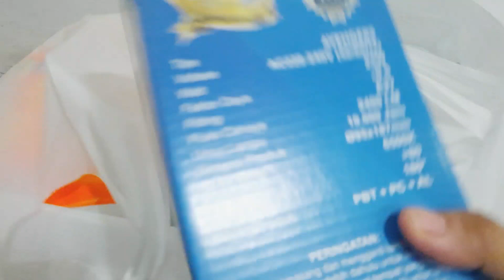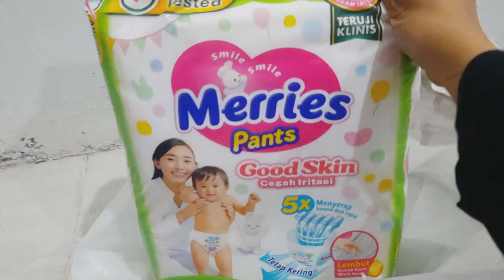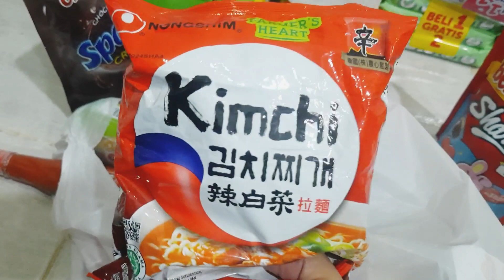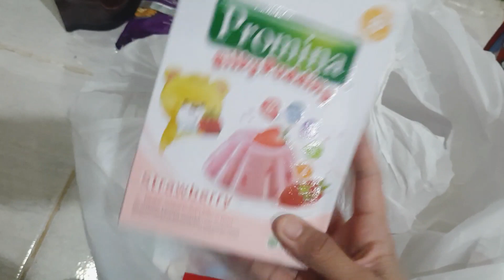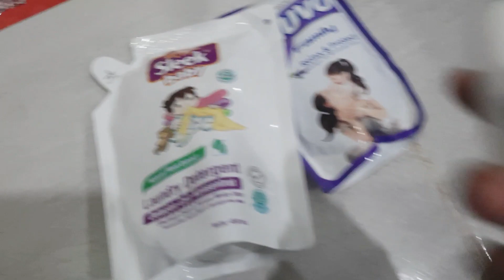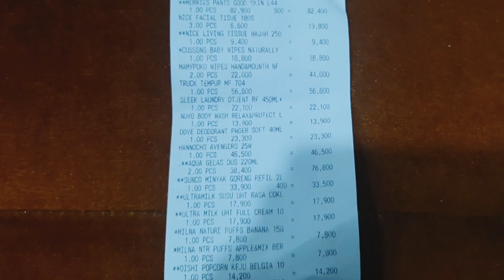Belanja mingguan di Budiman Swalayan #4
Video ini merupakan aktivitas belanja mingguan kita di Budiman swalayan. Terus dukung chanel kami semoga kedepan kami dapat membagikan video video menariknya kemudian hari. Jangan lupa subsribe dan like